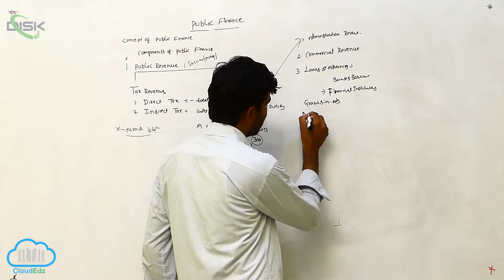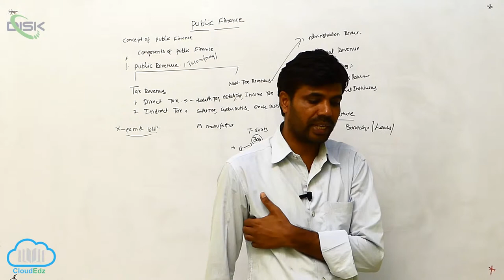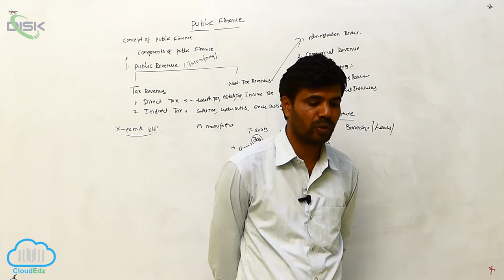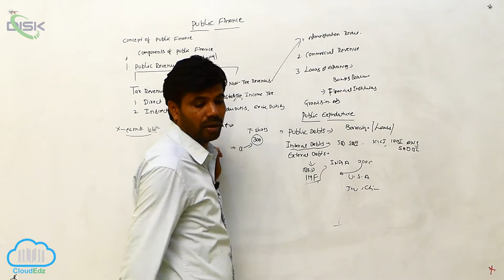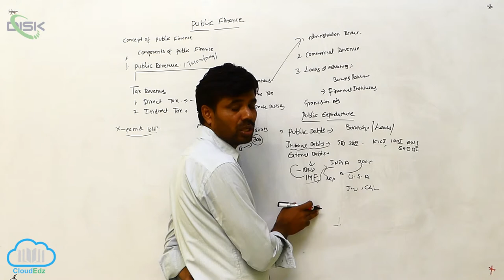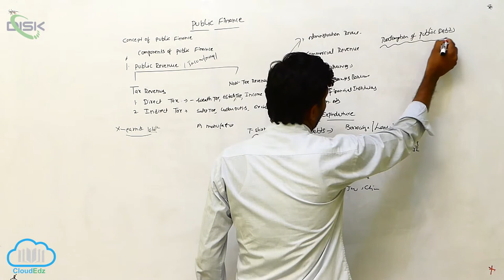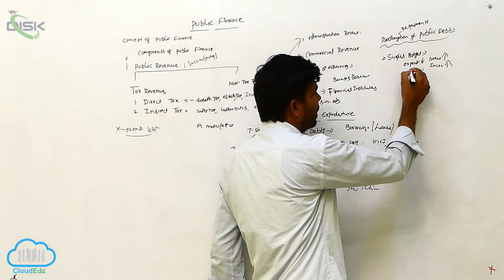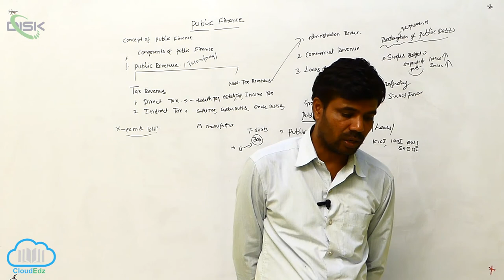Public Finance || Public Finance 2 || Disk Telangana